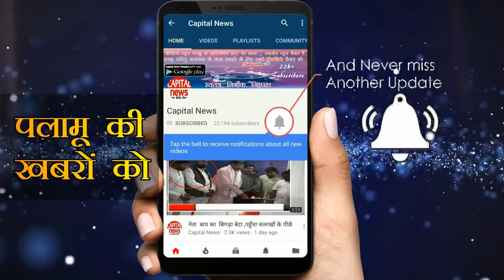पलामू के सभी थानो में चला वाहन जांच अभियान , कई वाहनों को भेजा गया कोर्ट